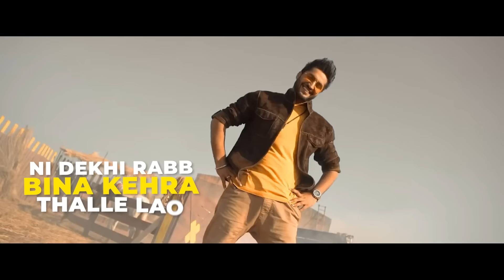Range (Lyrical)| Jassi Gill | Karan Aujla | Preet Hundal | Latest Punjabi Songs 2022 | Speed Records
Song - Range  (Lyrical)